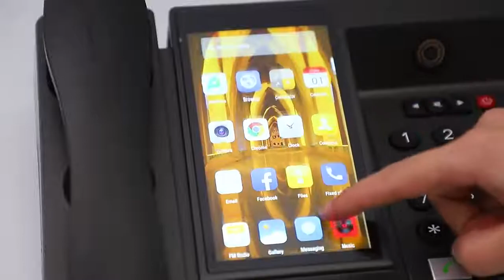5G WIFI Smart Landline Telephone 2GB + 16GB Video Call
Quality Smart Wireless Landline Phone from China.
Shenzhen Lanshuo Communication Equipment Co., Ltd quality manufacturer from China.